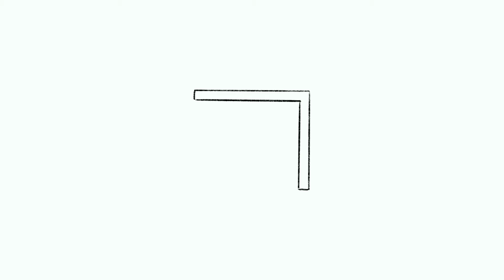KOREAN VOCAB LESSON FOR CHILDREN / HANGUL LEARNING VIDEO / EDUCATIONAL SHOW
Today's short and sweet, animated KOREAN VOCAB LESSON BY WOORI SHOW is all about FALL / AUTUMN.

For today's HANGUL lesson, we learn about how to read and write:
KOREAN LETTER: ㄱ / giyeok
KOREAN VOCAB: 가을 / gaeul / autumn

ABOUT OUR EDUCATIONAL SERIES:
Woori Show is an American educational series that teaches the entire family how to speak Korean words and conversational phrases and celebrates Korean culture through fun, engaging content. Modeled after Sesame Street, Woori Show is comprised of short, easy to follow segments, accessible for every learner. From singing about colors to cooking with Korean American celebrities, viewers of all ages will be excited to watch and learn over and over again.

- Woori Show offers Korean video lessons suitable for all learners
- Woori Show uses fun, catchy songs to teach Korean words and phrases
- Woori Show uses original and classic stories set to brilliant artwork by Korean American artists
- Woori Show features aspects of Korean culture including art, music, dance, history and food
- Woori Show celebrates the Korean American identity, family and community
- Woori Show features inspirational Korean American role-models